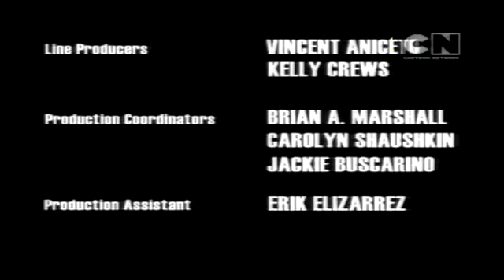Cartoon Network Pakistan : Gumball (Next)+ PPG(ED) [Bumpers]